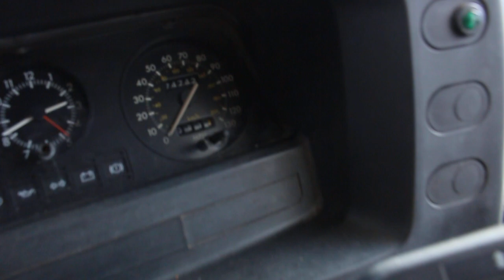1990 Ford Transit Motor Home - To be sold Monday 8th October - Clwyd Car Auctions Ewloe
1990 Ford Transit 120 Motor Home - 4 berth - last owner since 2008 - to be sold Monday 8th October at 5pm - viewing from 12 noon day of sale.